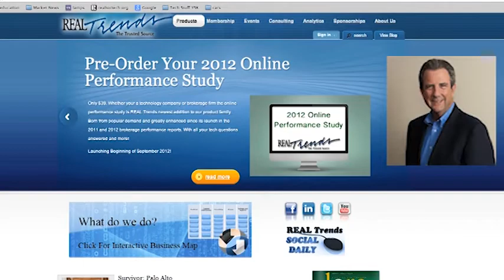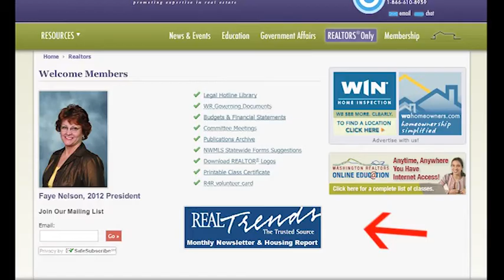Free RealTrends Report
Washington REALTORS has purchased a subscription to the monthly RealTrends report and is making it available to all members of the Association at no charge.  RealTrends.com is the nationally recognized leader in sales reporting and industry forecasting.  This video includes the July 2012 market update video from RealTrends.com.